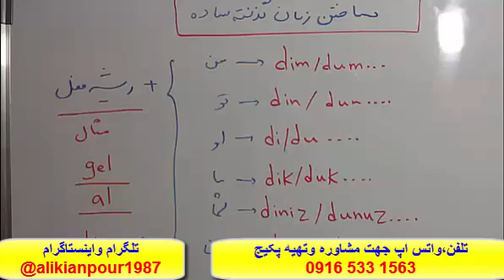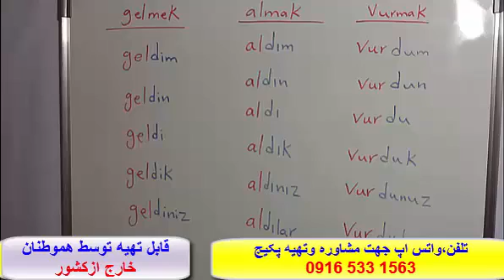سریعترین روش آموزش زبان ترکی استانبولی و آمادگی جهت آزمون تومر